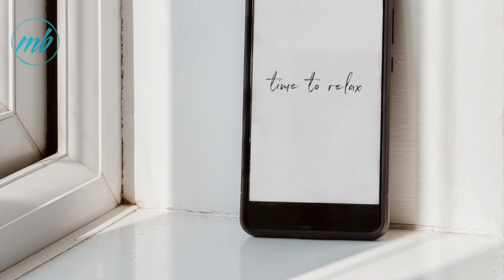4 Tips To Improve Your Sleep Quality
We all look only at the number of hours of sleep we get. But what matters even more is the quality if sleep we are getting. This makes a big difference in how well rested we are.

In this video we discuss 4 tips that you can implement to improve your sleep quality so you are energised and are ready to take on the next day!